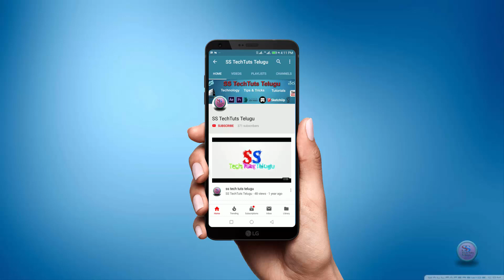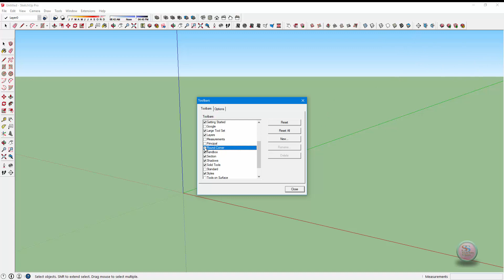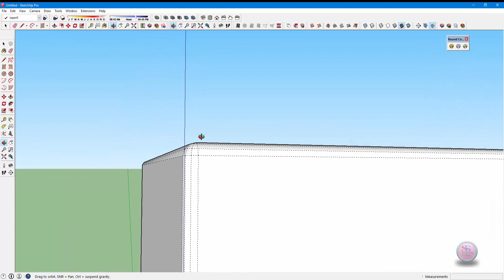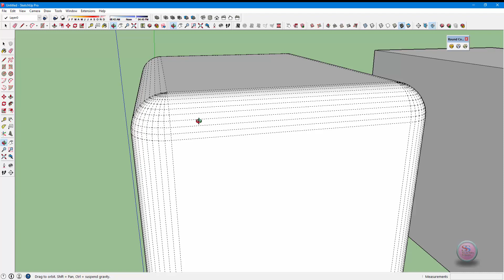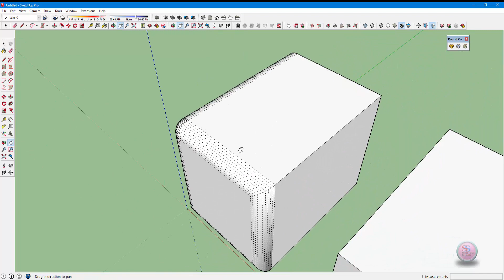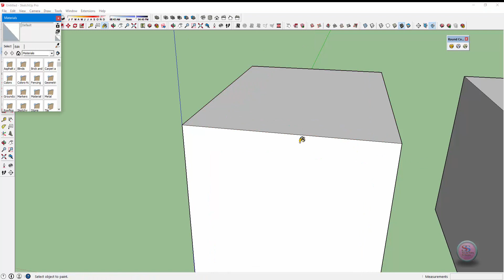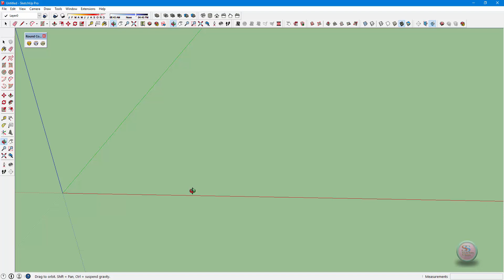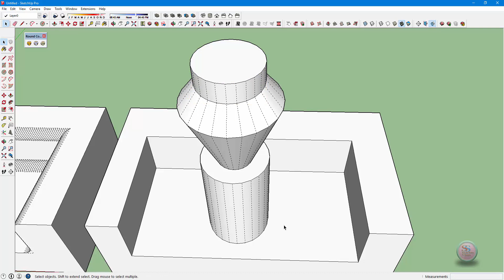Sketchup Tutorial part 40 round corner plugin